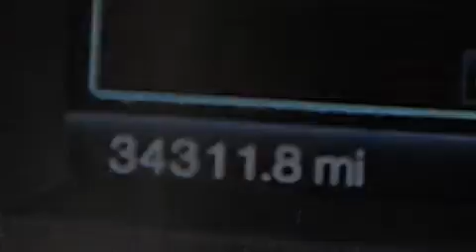2013 Ford Explorer Fort Lauderdale FL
Haz clic aquí para ver el precio Hemos tenido el honor de servir a la zona de Lake Worth fl , le prometemos que su experiencia superará sus expectativas ! Year : 2013 Make : Ford Model : Explorer Engine : Motor con 6-Cil de 3.5L Trans . : Transmisión Automática de 6 Velocidades Millaje : 34,293 Stock : 71932 Offleaseonly.com 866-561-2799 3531 Lake Worth Rd Lake Worth , fl 33461